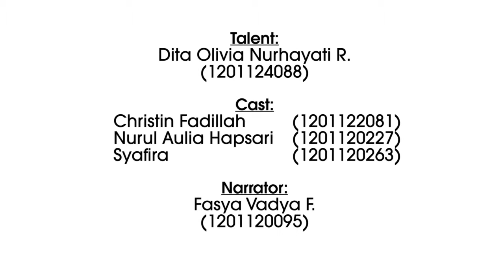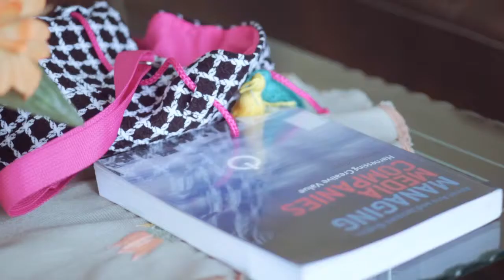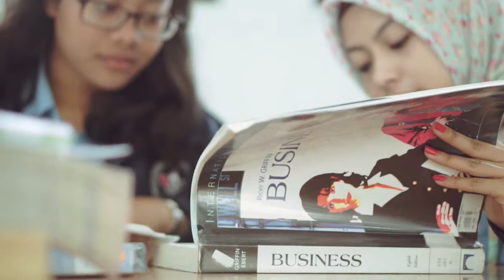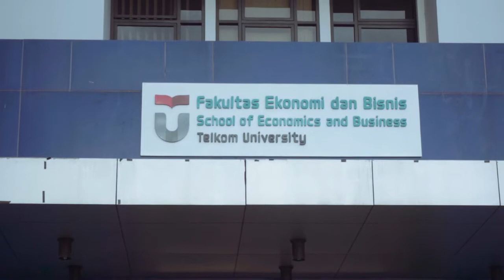[MBTI assignment] "Aku Demi Cita - Citaku"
This video is for assignment purpose only

Talent:
Dita Olivia

Cast:
Christin Fadillah
Nurul Aulia Hapsari
Syafira

Narrator:
Fasya Vadya

Videographer & Editor:
Pangestu Aprian W.

Song:
The Joy Eternal - The Best Is Yet To Come